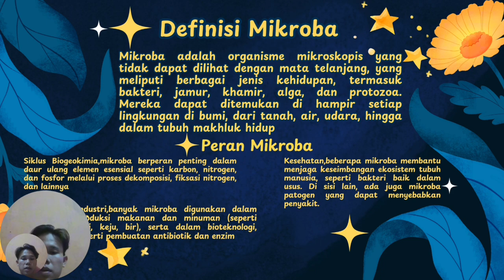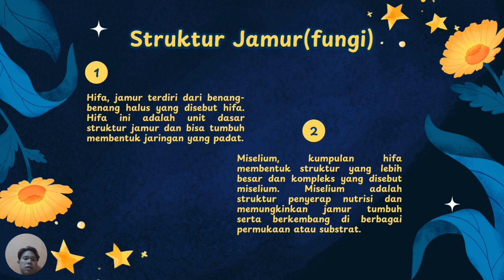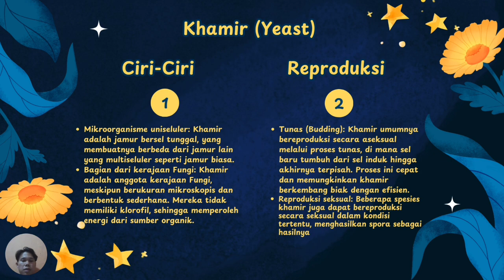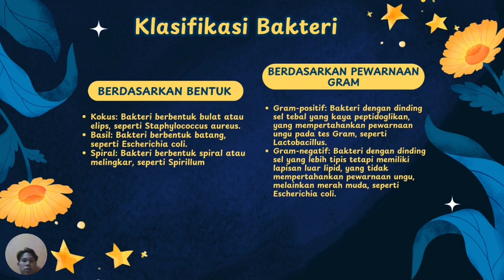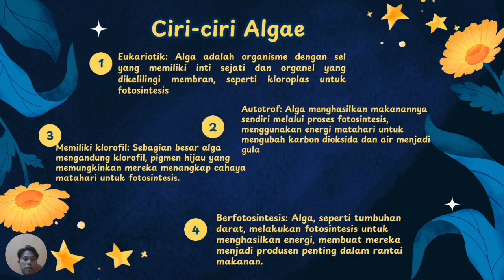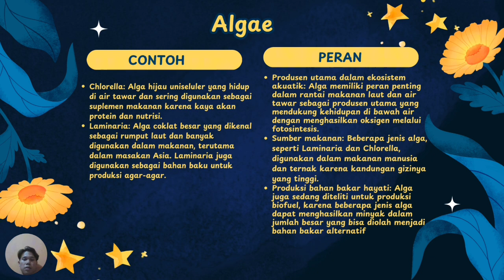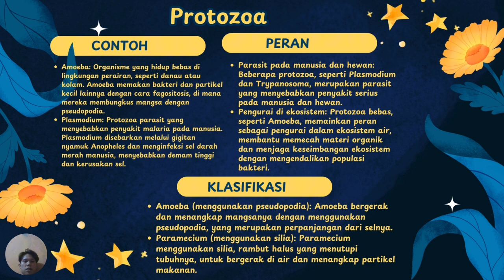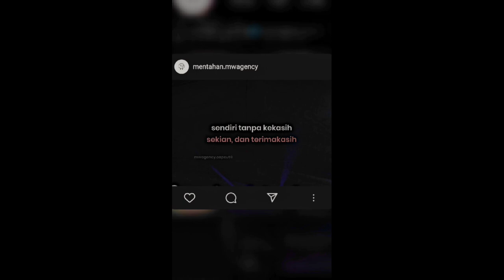Pengenalan Mikroba || Praktikum Mikrobiologi Industri || Garry Hermanto Simbolon || 2306112722